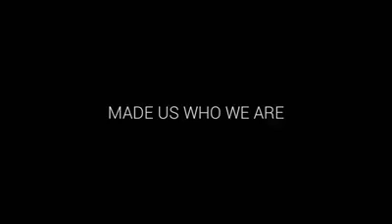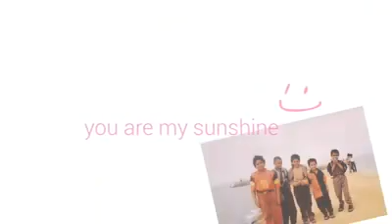🎉HAPPY BIRTHDAY TO ME🎉😊কেউ নাই উইশ করার জন্য তাই নিজেকে নিজেই উইশ করলাম☺️⏳সময়ে কিভাবে কেটে যাচ্ছে